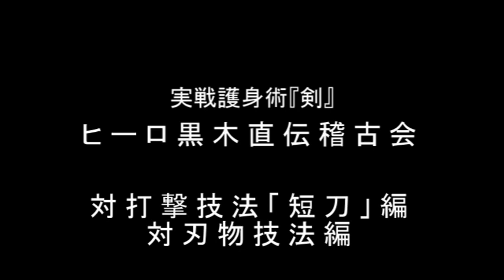突然殴り掛かってきた時の護身術 刃物で襲われた時の護身術 ｜剣護身術 代表直伝稽古会H27.3.21 東京・名古屋・大阪・神戸・豊岡・福岡 格闘技 護身術動画 Budo SelfDefense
ヒーロ黒木直伝稽古会　H27.3.21
・対打撃技法「短刀編
・対刃物技法編

対打撃技法「短刀」は、約90㎝の間合いから突発攻撃された時・死角から攻撃された時の技法です。
剣の理合いが生かされており、突発攻撃に対して攻防一体の動きで一瞬に対応します。

対刃物技法は「剣システム」により至近距離による上下左右の突発攻撃にも対応することができます。

護身術の専門家として活躍できる
総合護身インストラクター養成講座

剣護身術DVD 好評販売中！

公式ブログ「剣護身術代表　ヒーロ黒木の男気MAX！！」

Facebookページ
ぜひ「いいね！」お願いいたします！！